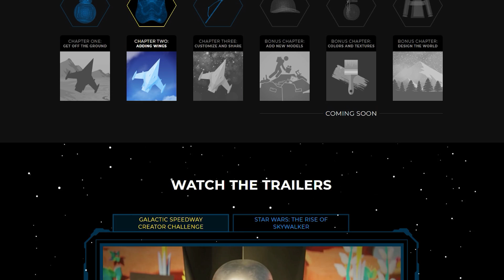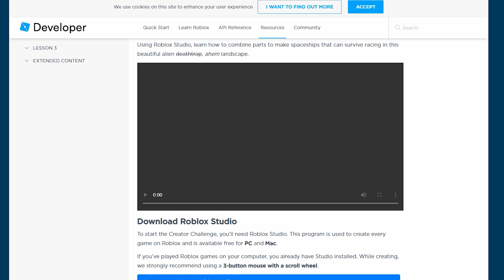ШЛЕМ ШТУРМОВИКА!!! БЕСПЛАТНО в роблокс | Star Wars roblox | Получи 3 приза за 2 минуты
В этом видео вы увидите как получить за 2 МИНУТЫ сразу 3 КРУТЫХ приза из Звездных войнов в роблокс (Galactic Speedway Creator Challenge).